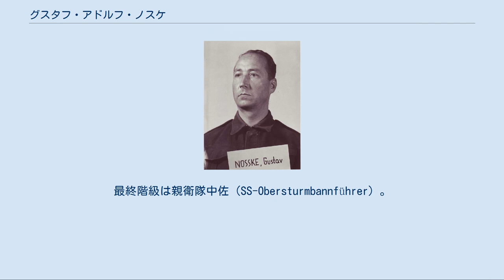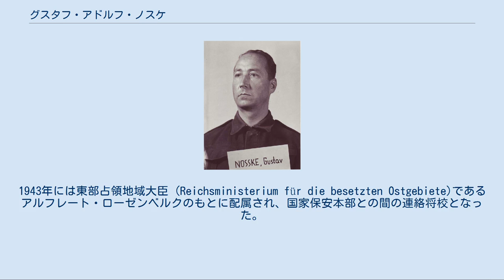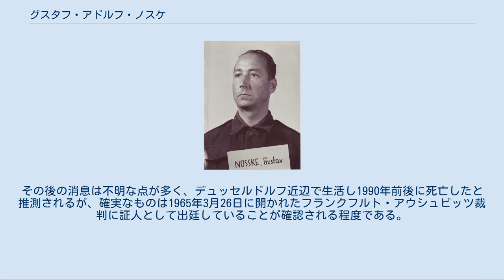グスタフ・アドルフ・ノスケ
アインザッツグルッペン裁判の際のグスタフ・ノスケ グスタフ・アドルフ・ノスケ（Gustav Adolf Nosske、1902年12月29日 ‐ 1990年頃）は、ナチス・ドイツ親衛隊（SS）の将校。
最終階級は親衛隊中佐（SS-Obersturmbannführer）。
第二次世界大戦中にソ連南西で移動殺人部隊アインザッツグルッペンの一部隊を指揮し、大量殺人を行った人物。
 ハレ・アン・デア・ザーレ出身。
ハレやアーヘンで法律を学び、弁護士となる。
1933年に国家社会主義ドイツ労働者党（ナチス党）に入党し同時に親衛隊にも入隊。
1935年にアーヘンのゲシュタポ長官代理となる。
さらに翌年9月から1941年6月にかけてフランクフルト・アン・デア・オーダーのゲシュタポ長官を務めた。
 独ソ戦開始とともにアインザッツグルッペンD（司令官オットー・オーレンドルフ）隷下のアインザッツコマンド12の隊長として東部戦線へ従軍。
1942年2月16日から28日の間だけで1515人を殺害したことをベルリンに報告している（721人がユダヤ人、271人が共産主義者、74人がゲリラ、421人がジプシーや「反社会分子」など）。
 1942年10月、国家保安本部IV局（ゲシュタポ局）D部（占領地部）部長として中央に呼び戻される。
1943年には東部占領地域大臣 (Reichsministerium für die besetzten Ostgebiete)である アルフレート・ローゼンベルクのもとに配属され、国家保安本部との間の連絡将校となった。
1944年夏にはデュッセルドルフの警察長官となる。
 戦後、アメリカ軍のアインザッツグルッペン裁判にかけられるが、1944年9月に親衛隊及び警察高級指導者が発したユダヤ人抹殺命令に背いた形跡があることが裁判の中で取り上げられ、判決は終身刑となった。
1951年には懲役10年に減刑され、12月に釈放された。
その後の消息は不明な点が多く、デュッセルドルフ近辺で生活し1990年前後に死亡したと推測されるが、確実なものは1965年3月26日に開かれたフランクフルト・アウシュビッツ裁判に証人として出廷していることが確認される程度である。
 ^ Ernst Klee: Das Personenlexikon zum Dritten Reich. Wer war was vor und nach 1945. Fischer Taschenbuch Verlag, Zweite aktualisierte Auflage, Frankfurt am Main 2005, ISBN 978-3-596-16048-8, S. 439. ^ アウシュヴィッツ裁判 (pdf)